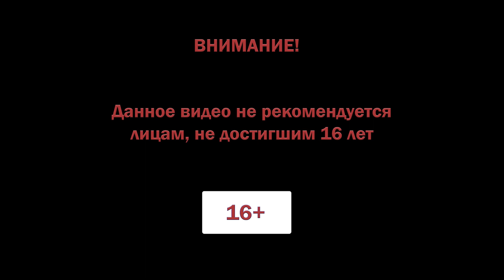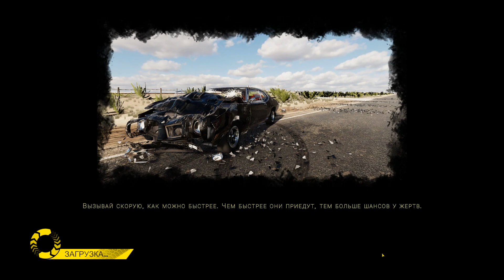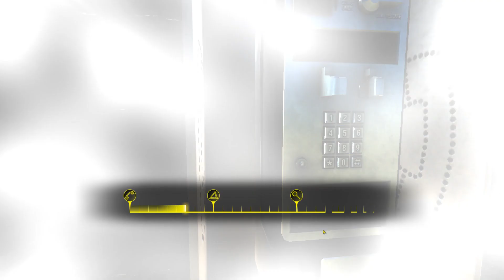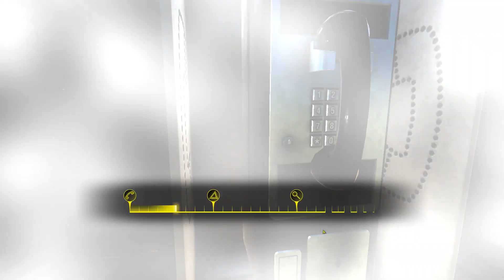Accident прохождение #5 ♦ НЕУДАВШИЙСЯ ПОБЕГ. ФИНАЛ ♦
Accident прохождение.